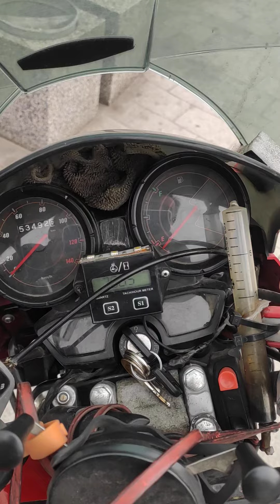Bajaj Boxer. Указатель топлива - "недолго музыка играла"...